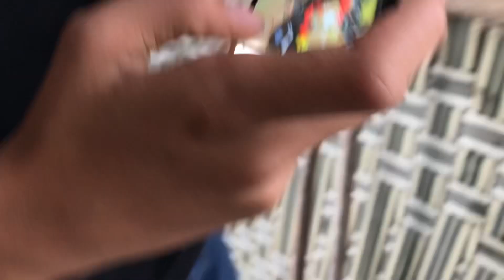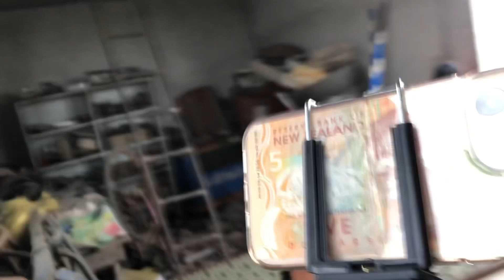🇮🇳Faridkot vich lagatar 3din 🌪️💧⚡️🌨️barish🥳 last day 31 march vlog 24